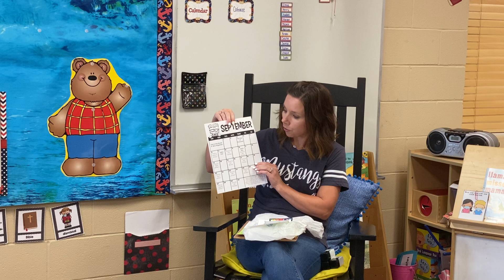Pre-School Meet the Teacher, Natalie Hertel & Megan Jantzen